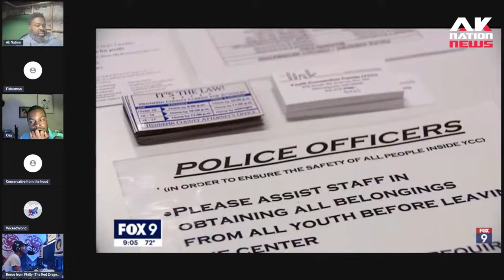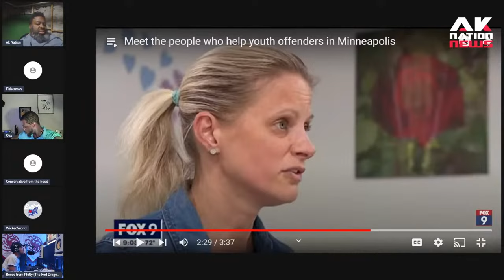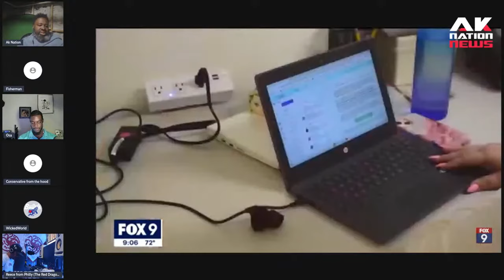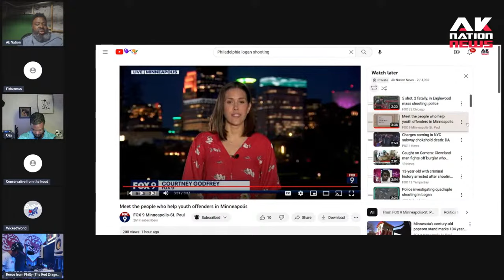Woke liberal white women are creating more young black criminals in Minneapolis.